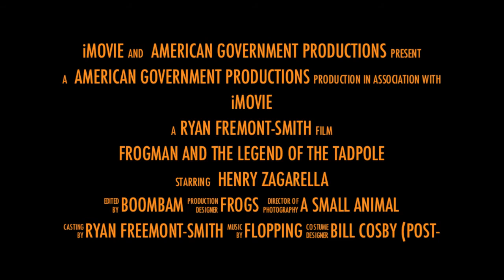FROGMAN and THE LEGEND OF THE TADPOLE Trailer #2